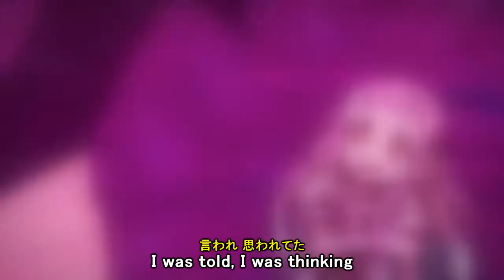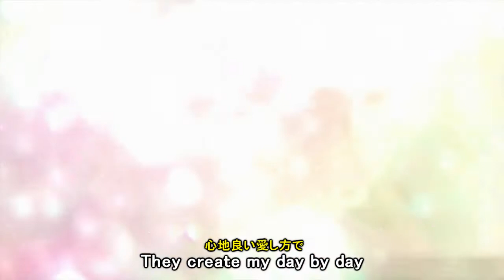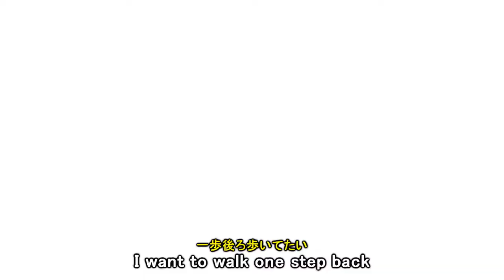𝓶𝓲𝓼𝓼𝓲𝓷𝓰 𝔂𝓸𝓾 // ʜᴀɴᴀᴋᴏ x ʏᴀꜱʜɪʀᴏ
hey guys!

i wasn't planning on uploading this but decided to since why not :'D
anyway, this anime is really nice and i ship these two so much ;u;)

i was gonna put some coloring so it wouldn't be so boring but yea im lazy this is mostly meant to look like a collage of memories for these two characters. i couldnt fit all the cute moments of them together but hopefully you'll see why i love 'em.